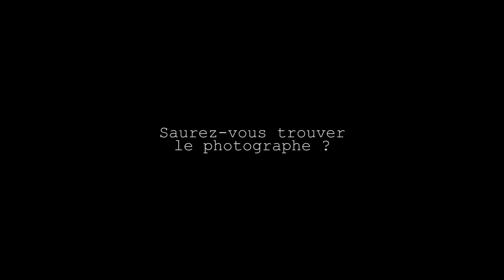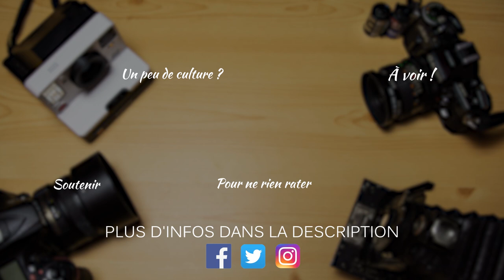01: Mon camouflage pour la photo animalière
Devenir invisible, c'est l'une des règles importante pour faire de la photographie a l'affut.

Le Matériel de cette vidéo :

- ZICAC Ghillie Suit
- THKFISH Gants De Pêche
- ZARRS Balaclava
- UNIQUEBELLA Écharpe
- LOOGU Filet de Camouflage

Les produits présenté sont choisi et acheté par moi-même